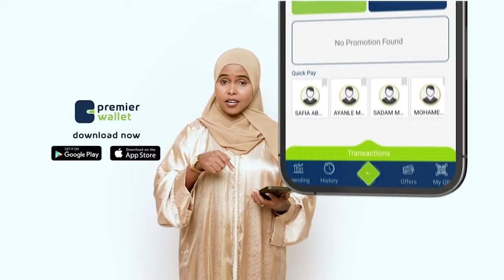Mareykanka oo soo fara-galiyay arrinta hubka Caabudwaaq iyo kiiska oo maraya meel xasaasi ah.